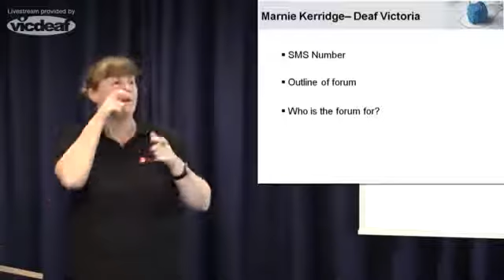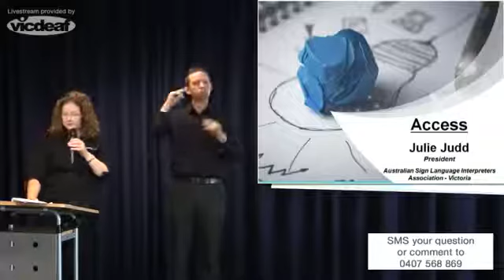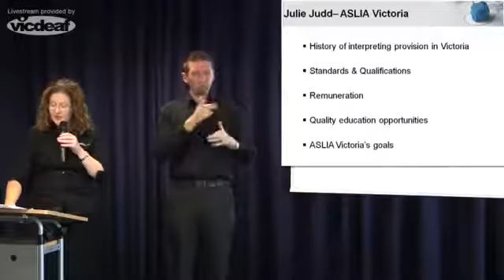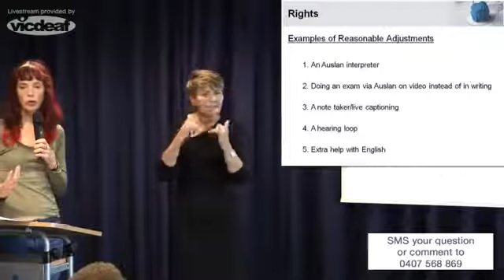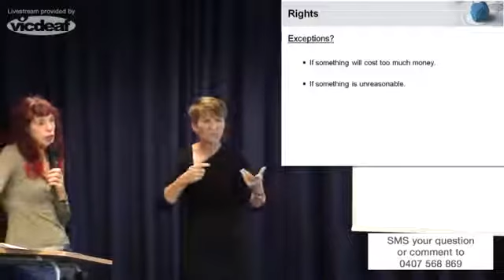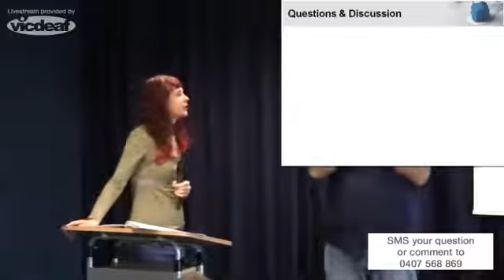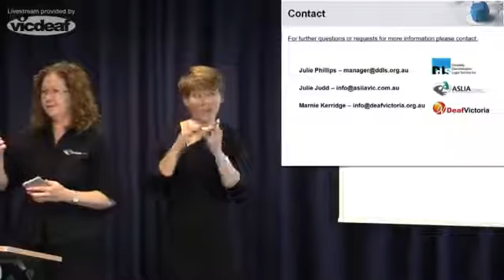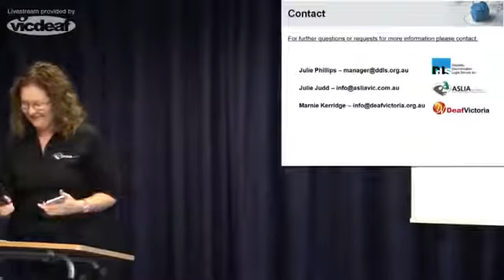Deaf Education vs Human Rights forum with captions